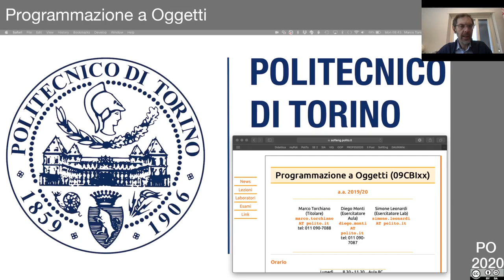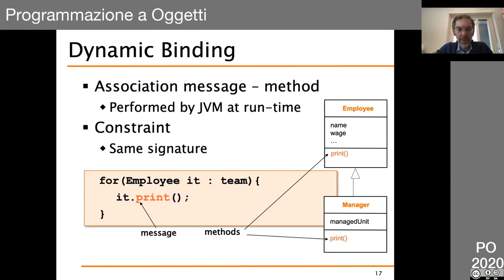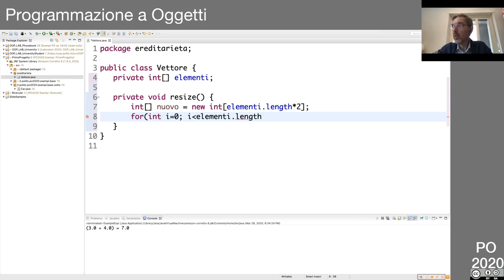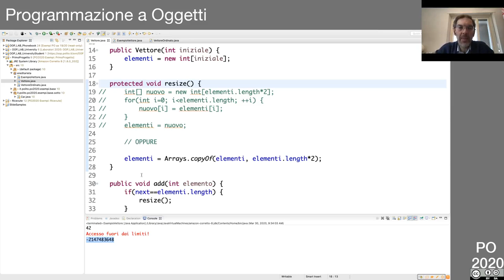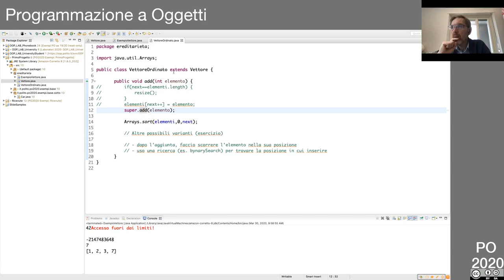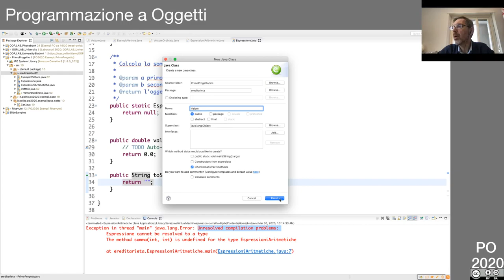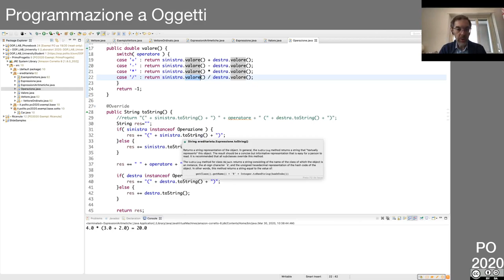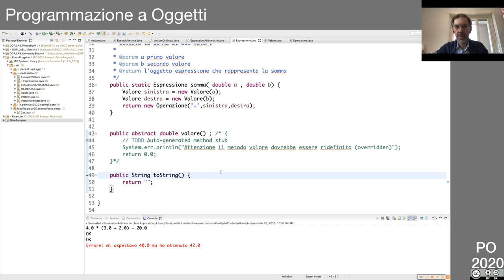18 Lezione dal vivo del 30 Marzo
- riepilogo dell'ereditarietà
- esempio Vettore e VettoreOrdinato
- esempio espressioni aritmetiche